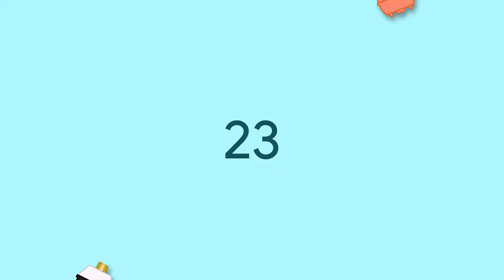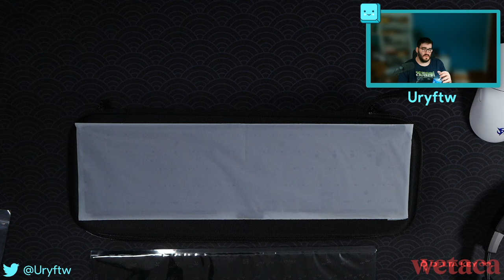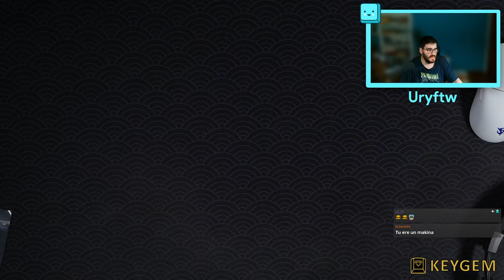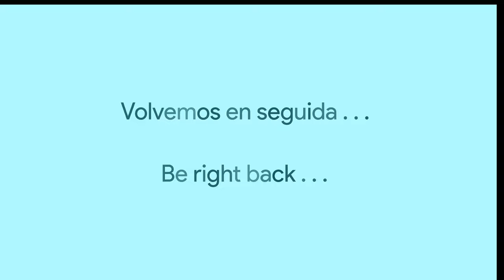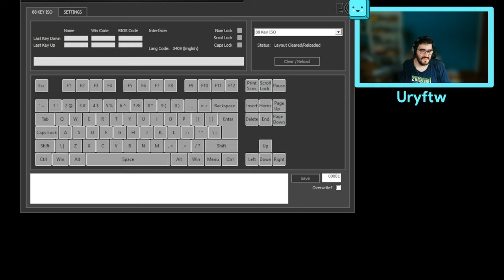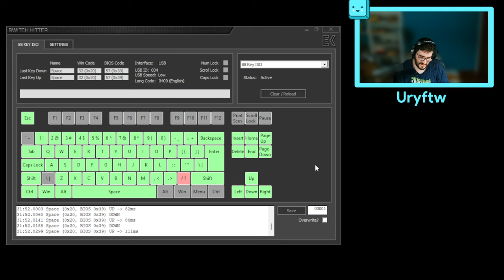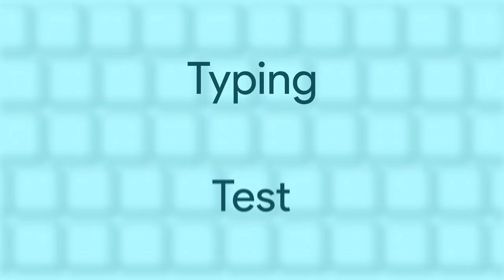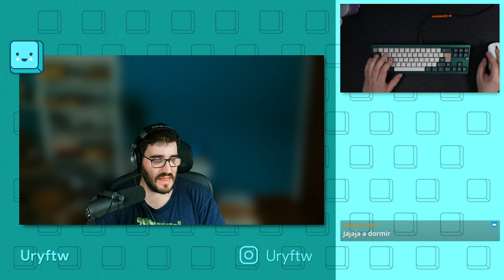🔧 Build stream 🔧 - TKD Cycle7 Jasper with lubed Sarokeys BCP switches and PBT keycaps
Build stream de un TKD Cycle7 en color Jasper (verde) con peso y acentos dorados, switches Sarokeys BCP lubed y teclas PBT de Aliexpress (GMK British Racing Green clones).

Specs del teclado:

TKD Cycle7 Jasper (golden accent / weight)
Gasket bean mounting
PBC hotswap trimode (software propio)
Plate de aluminio
Stabs C3 Equalz del propio kit
Switches Sarokeys BCP lubed
Teclas PBT de Aliexpress
Todos los foams del propio kit

✅ Delta Key Co: URYFTW 3%
✅ EloquentClicks: URYFTW 3%
✅ Keygem: URYFTW 5%
✅ Candykeys:  ESPKEEB 10%
✅ TaiHao: URYFTW 10%
✅ KeebStuff: URYFTW 10%
✅ Gamakay: URYFTW
✅ Unikeyboards: URYFTW 10%

⬇️ LISTA DE ESPERA - SERVICIO DE MONTAJE DE TECLADOS CUSTOM⬇️
- Importante mandarme MD en Twitter / Instagram o EMAIL